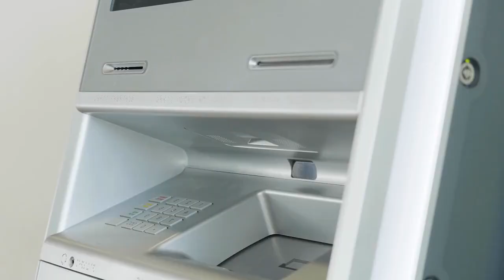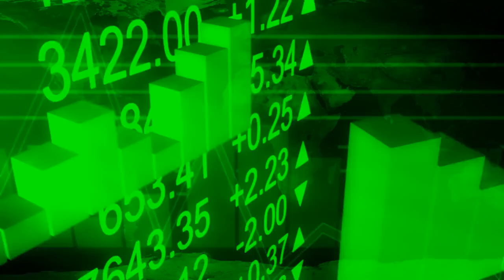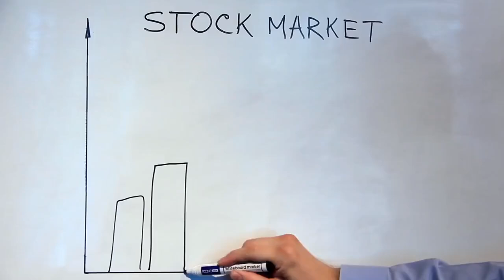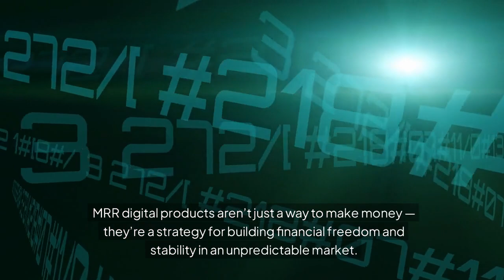Boost Your Business with MRR Digital Products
Discover the Power of MRR Digital Products: Your Gateway to Financial Freedom

Looking for an easy way to start your own online business? With Master Resell Rights (MRR) Digital Products, you can sell high-quality, done-for-you products under your brand and keep 100% of the profits! 🚀

✨ Why Choose MRR Digital Products?

Ready-to-Sell: No product creation or brainstorming needed!
Flexible & Scalable: Sell online courses, eBooks, planners, templates, stock videos, and more.
Unlimited Earnings: Resell endlessly and watch your profits grow.
Start building your own digital empire with our Done-For-You Digital Products at GoDigital World!

📢 Why Wait? Empower your business, create passive income, and enjoy the freedom of running your own online venture!